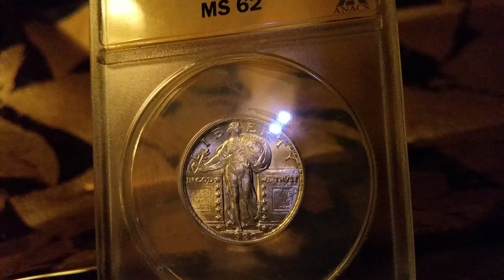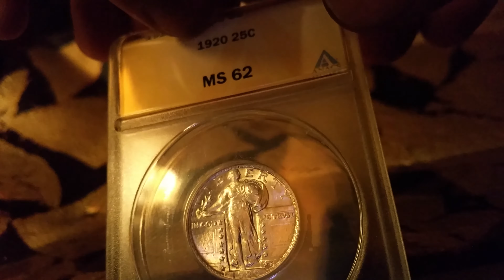1920 Standing Liberty Anacs Ms62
This is a beautiful example of one of my favorite United States coinage designs.

This one in particular is in the keepcalmstackon coin collection and was purchased due to the great details on the whole coin I paid special interest to the face on this quarter it to me looks as if it could have graded ms63 or higher and the very much wanted grade FH and also has great rivets.

The Standing Liberty quarter was a 25-cent coin struck by the United States Mint from 1916 to 1930.

It succeeded the Barber quarter, which had been minted since 1892.

Featuring the goddess of Liberty on one side and an eagle in flight on the other, the coin was designed by sculptor Hermon Atkins MacNeil.

The complaints against the design were sufficient to force a change in 1917, but the re-design was extreme to the opposite degree.

Instead of covering Liberty's breast with the same flowing material of the rest of her dress, the designer clothed her in a coat of mail!  The reverse design was also re-worked in 1917; the eagle was moved more to the center of the coin and three of the thirteen stars that used to be on the sides of the reverse were now placed beneath the majestic bird.

Beginning in 1925, the dates on the coins were recessed, giving them more protection from wear.

Well struck examples are the most desirable and much attention is focused on Liberty's head.

So-called "Full Head" examples (those with complete details) often bring considerable premiums over poorly struck examples, but attention should also be paid to the rivets on the shield.

Any coin with a Full Head and full rivets is a true prize.